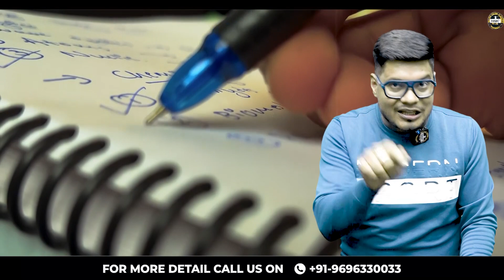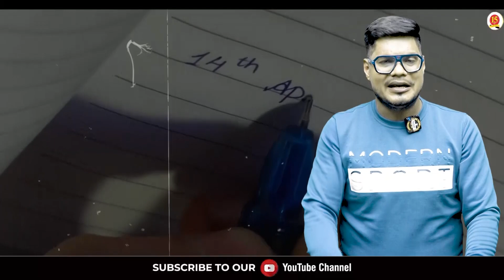Sacrifice You Sleep 🔥 | Sacrifice Yourself 🔥🔥| Hard Motivation by Saurabh Sir | MKC